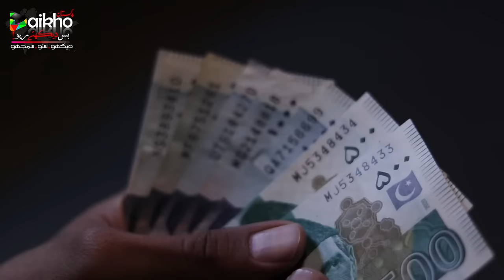Just Work for 4 Hours with this Small Hand Socks Knitting Machine and Earn 87 Thousand Daily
startup ideas
ladies garments making machine
small scale projects
Bunyan making machine

Visit Us on Web :